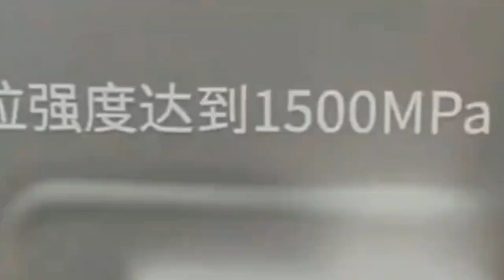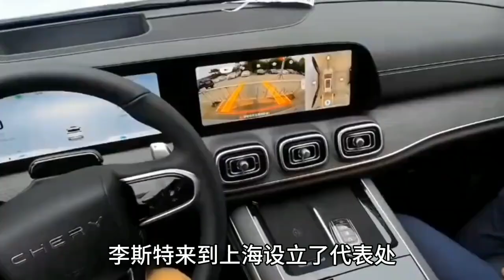奇瑞1.6T发动机自主研发？车主拆开一看啪啪打脸！撕下遮羞布！